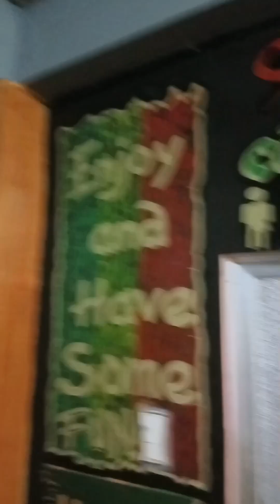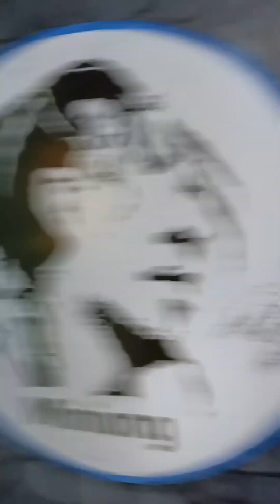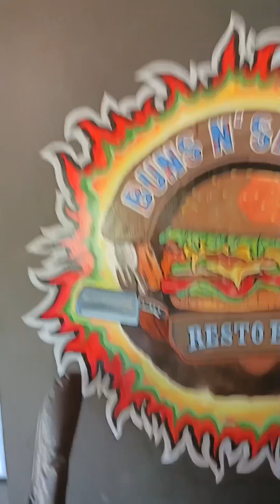My birthday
' Miniong's Bday celebration held in Buns n Sauces Resto bar located at Catanauan QUEZON by my kumpare Jhay "